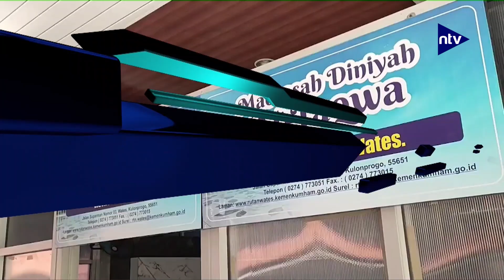38 Santri Warga Binaan Rutan Wates Diwisuda